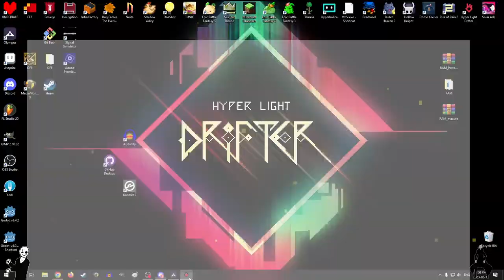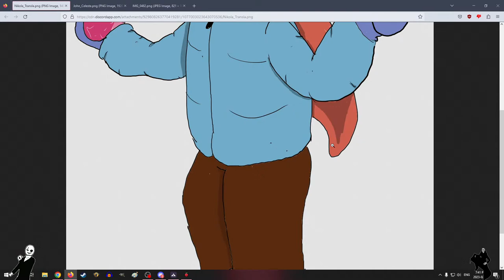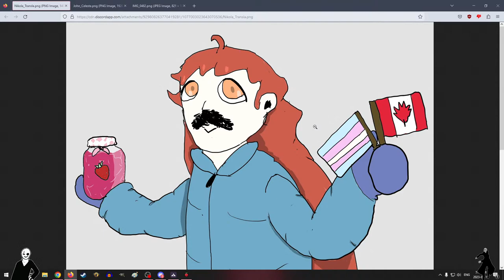Andrew Visits Crowdsourced Platforming Hell (Celeste Strawberry Jam Mod)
I am better at Celeste than any other game. Today we answer the question: "Am I good at Celeste?"
(In all seriousness, though, the mod is actually made for all skill levels. Give it a shot.)